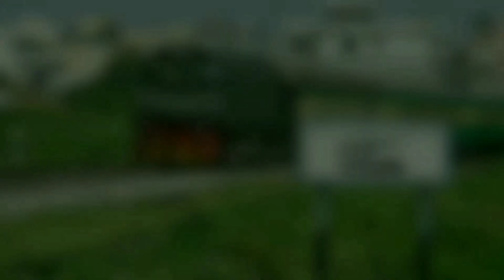Karachi Circular Railways | Trial Special | Railfanning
Karachi,
Circular,
 Railways,
Karachi circular railways,